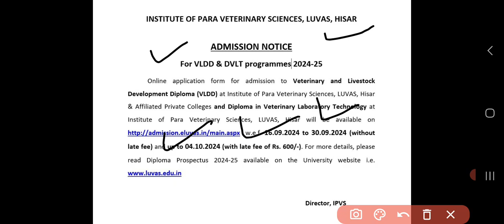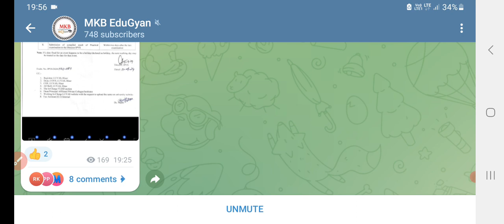VLDD Entrance Form 2024/ vlda course detail in hindi vlda Entrance Kab hoga vldd college in haryana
Hello Everyone
Welcome To MKB EduGyan YouTube Channel.

MKB EduGyan is an educational channel that guide you about all latest exam, how to prepare for exam, important information etc.

Pharmancy Courses And Luvas Vldd Courses.

vlda course detail in hindi Admission 2022.  VLDA Course पूरी जानकारी|
Vlda  Course full detail in hindi
Vldd Course kya h puri jankari
  Your Queries...

1. VLDA Course detail
2.Vldd Admission 2023
3.Animal doctor course
4.VLDD kya hota h
5.VLDA College in Haryana
VLDD Govt University &  Private College and Fees Video Link -

Guys if you have any doubts or queries  regarding to VLDA Course then you can